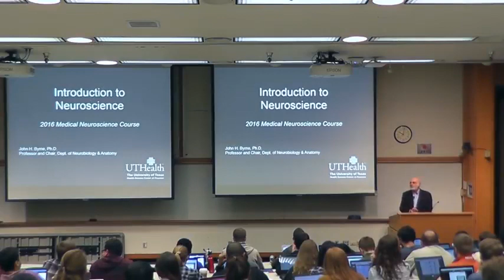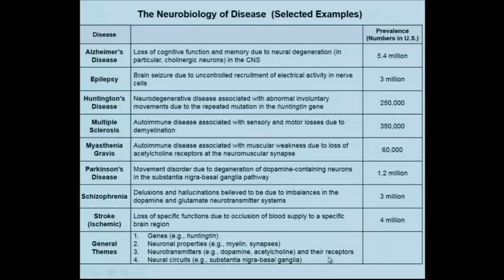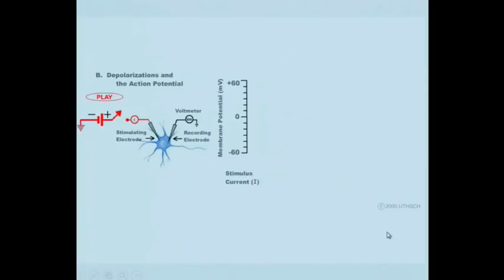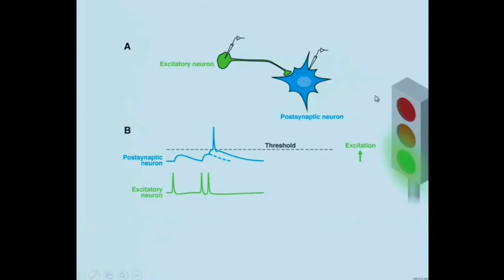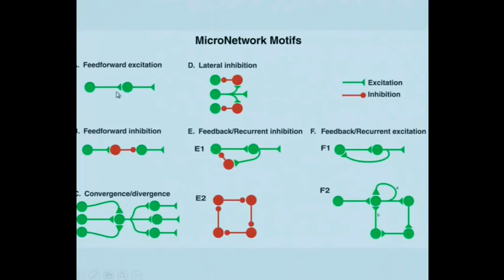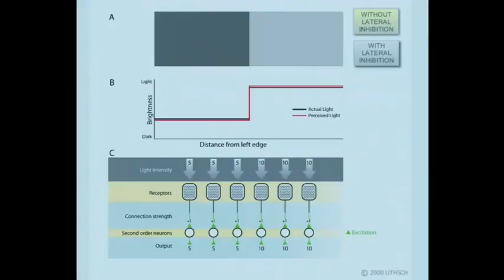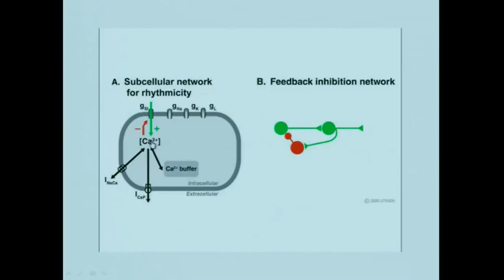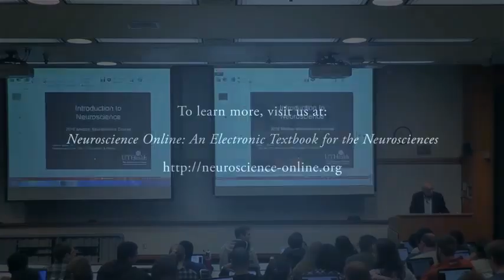Introduction To Neuroscience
Video of the Introduction to Neuroscience lecture by John H. Byrne, Ph.D., for the medical neuroscience course at the McGovern Medical School at UTHealth, Houston, Texas.